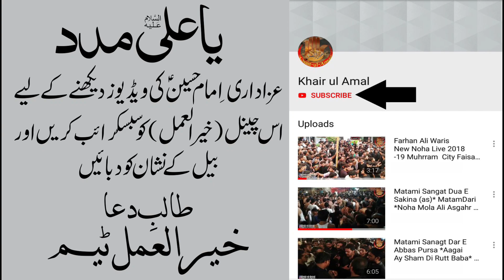Sangat Saka E Sakina Lahore - New Noha - Live Matamdari Istaqbal E Muhrram At Bostan E Zehra Fsd.